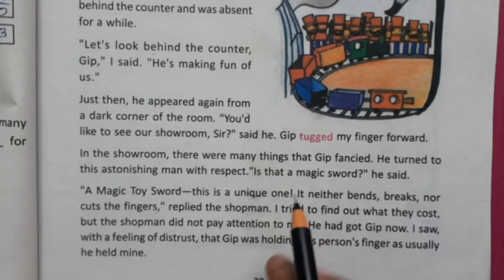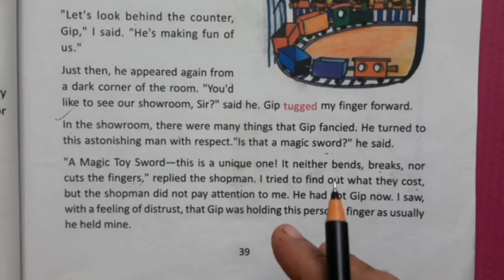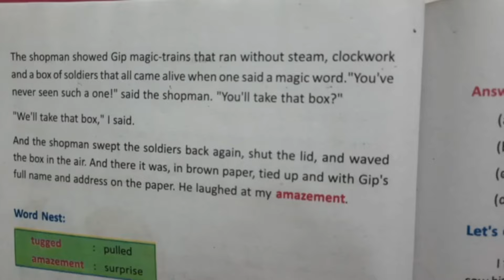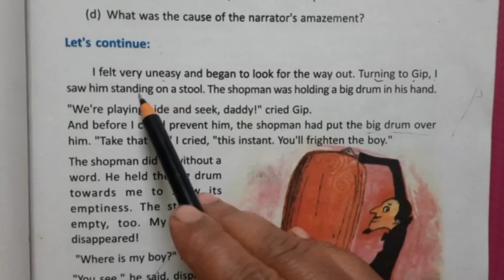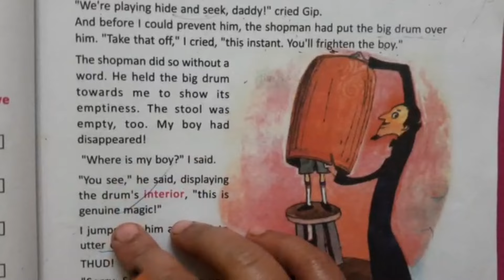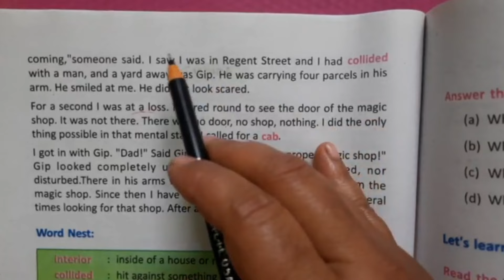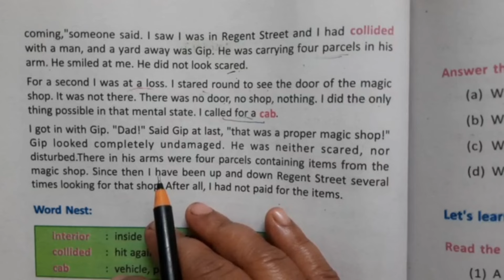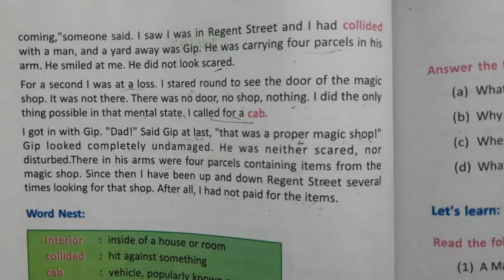The Shop That Never Was, Class-6 English, Lesson-4, Part-2 || Bengali Meaning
Video Link